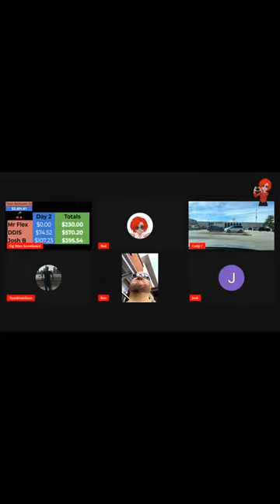Viewer Ron Barnes Chimes in With His Thoughts on Gig Wars